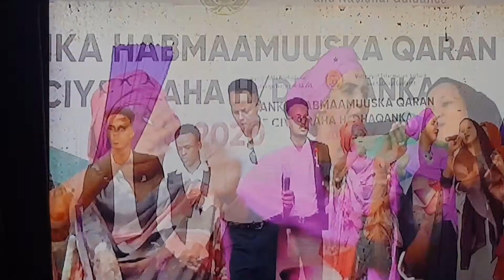Heesta Koonfur Inaan Ku Biiranana Waa Baabaco Ka Eeg Timo:Codka Fanaaninta Qaranka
Qouaanka..Bisinka..Tawxiidka..ya Salaama
wa wada raxmad Midhan heestu.